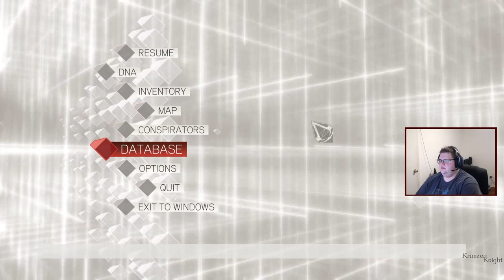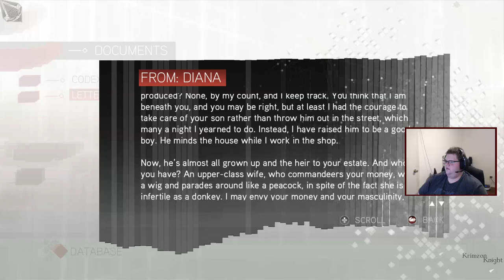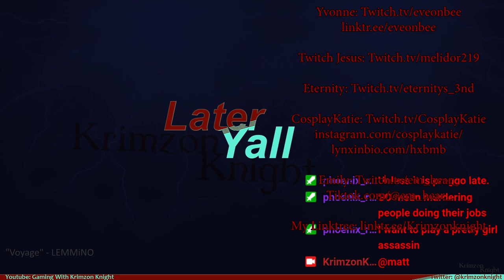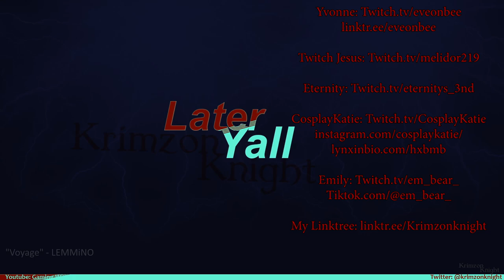Krimzon plays Assassin's Creed II: Episode 16 – its OURsenale not YOURsenale!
She's the DM for the D&D streams i'm in, and you should follow her on Tiktok.com/@em_bear